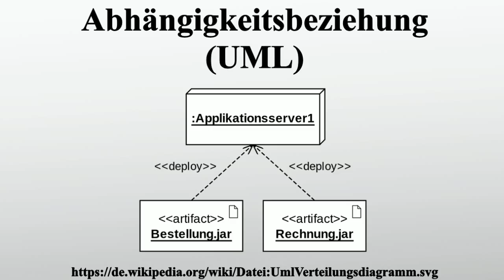Abhängigkeitsbeziehung (UML)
Vielen Dank für Ihre Unterstützung:

Eine Abhängigkeitsbeziehung ist ein Modellelement in der Unified Modeling Language , einer Modellierungssprache für Software und andere Systeme.

Bild-Copyright-Informationen
Urheber Info: Stkl